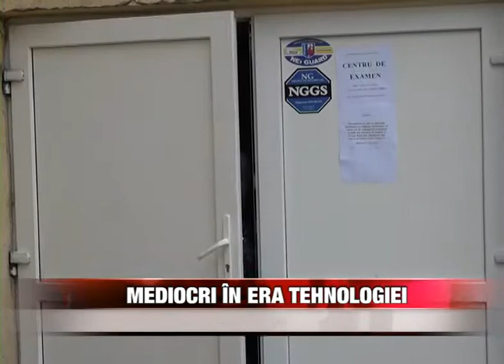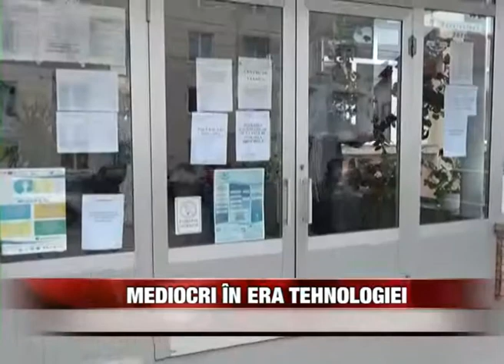Mediocri în era tehnologiei